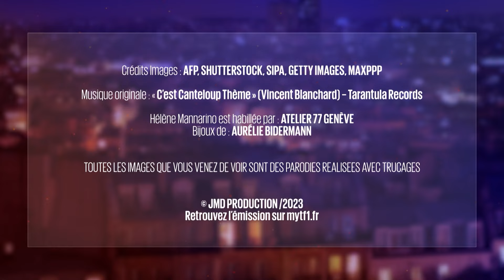Ségolène Royal : Fais attention à toi Attal !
Détournements d’images, parodies, imitations, interviews décalées, Nicolas Canteloup et Hélène Mannarino ne manquent rien des actualités politiques, sociales, médiatiques ou encore les faits divers.